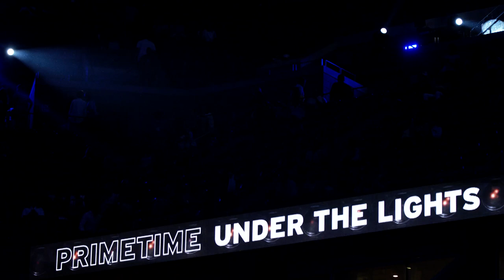Venus & Serena: An American Dream | Official Trailer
The official trailer of "Venus & Serena: An American Dream" - the incredible story of how Venus Williams and Serena Williams transformed women's tennis, focusing on the US Open's first primetime women's singles final in 2001.

The US Open is the final Grand Slam of the year and takes place at the USTA Billie Jean King National Tennis Center. The 2021 US Open saw Russia's Daniil Medvedev and Great Britain's Emma Raducanu claim the men's and women's singles titles. It was both players' first major title, with 18-year-old Raducanu becoming the first-ever qualifier to achieve the feat. The 2022 US Open main draw is scheduled to go ahead between August 30 - September 11.